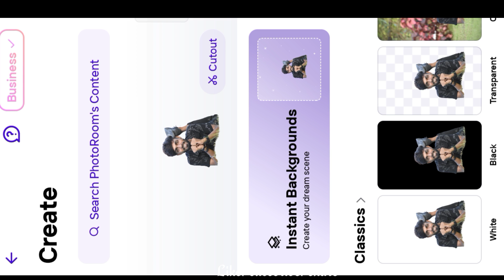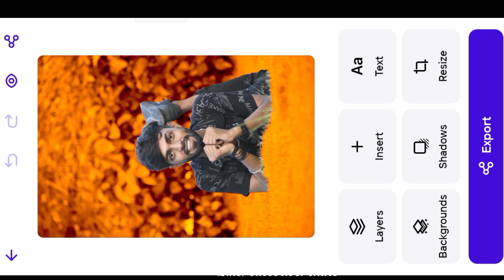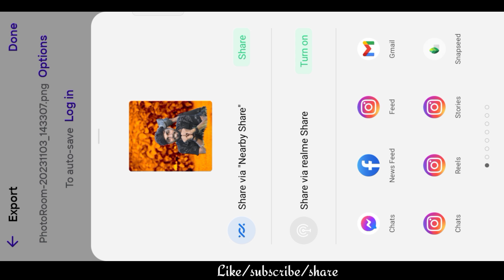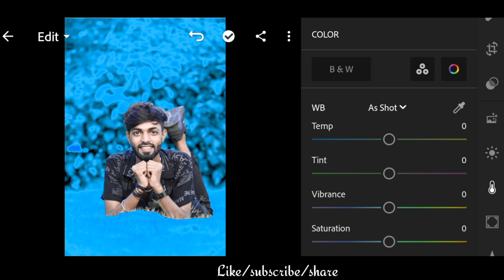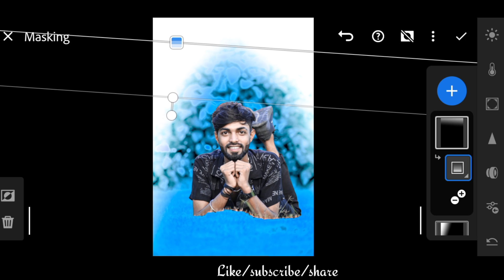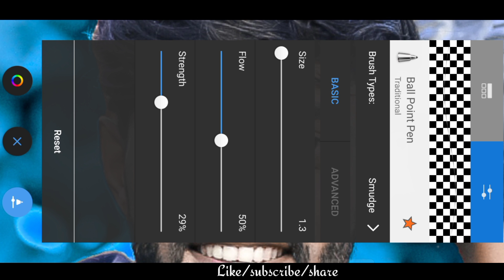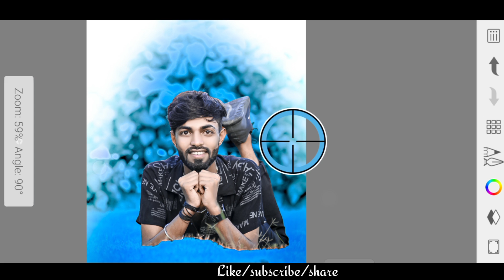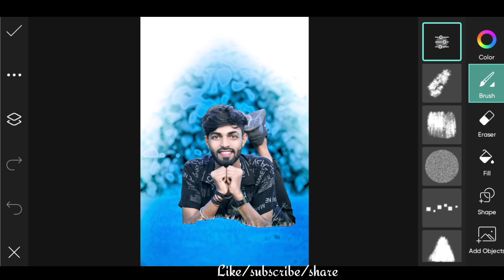A to Z - Photo Editing full Tutorial (MASTER-class) photo editing | sketchbook editing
sketchbook editing
sketchbook photo editing
photo editing,
sketchbook
photo edit
edit
editing
editing video
photo editing sketchbook
photo editor
photo editing apps
edit photo